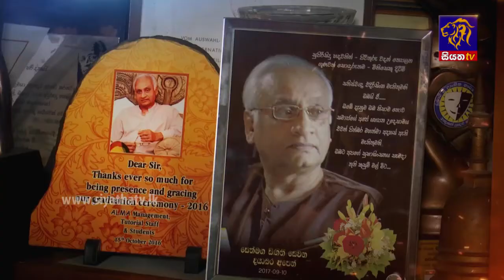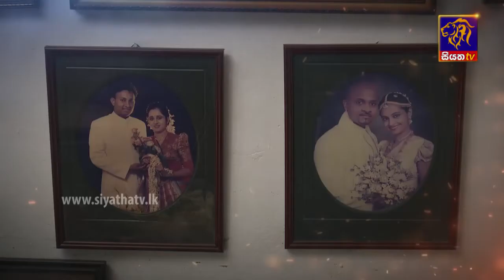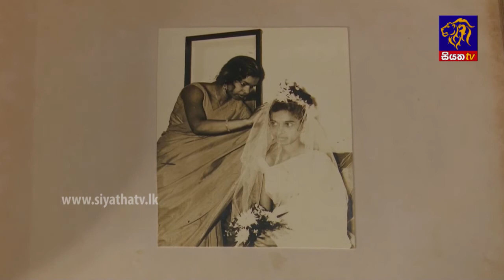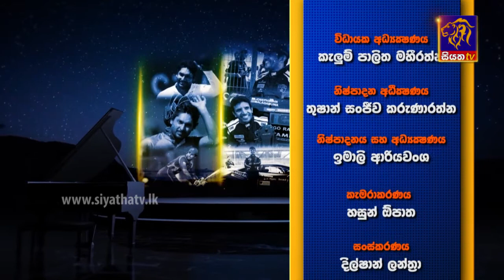Handunagaththoth Oba Ma - 07 11 2017 | Satischandra Edirisinghe | Siyatha TV